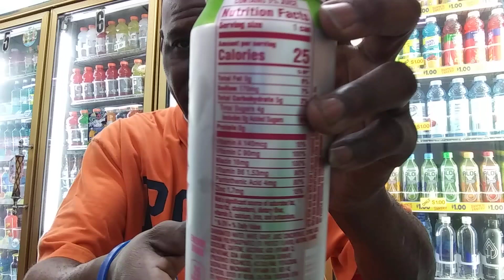Thanks to my 2,650 Subcribers & New Mountain Dew Rise Melon Spark Shout Out Video